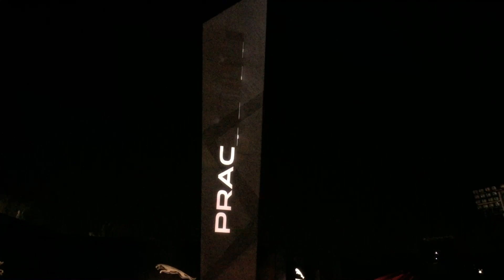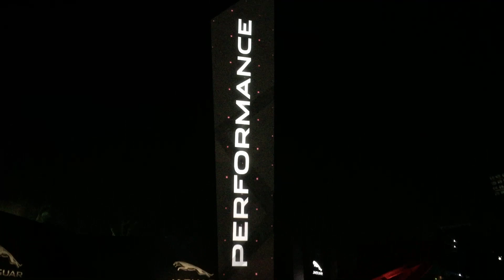Jaguar F-Pace India Launch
Jaguar launched its first SUV the F-Pace at a glittering evening event here in Mumbai. Here is how the F-Pace made its entry in style driven by ace race driver Narain Karthikeyan, have a look.